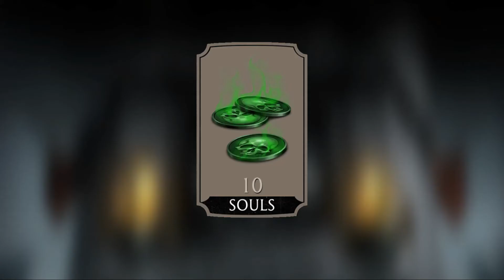KOLD WAR TOWER 1-15 MK MOBILE